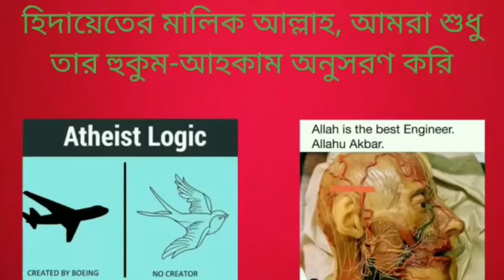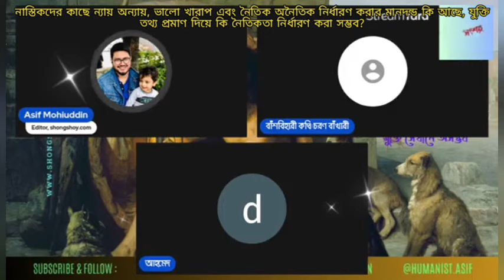নাস্তিকদের জন্য ভালো খারাপ বা নৈতিক অনৈতিক নির্ধারণ করার মানদণ্ড কি, যুক্তি দিয়ে নৈতিকতা সম্ভব?